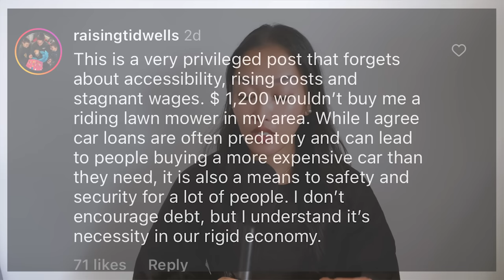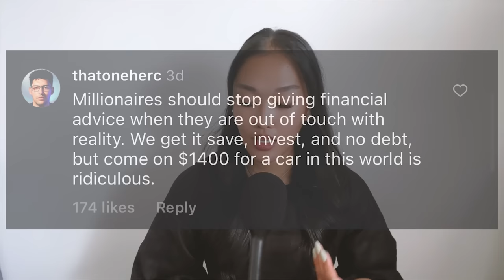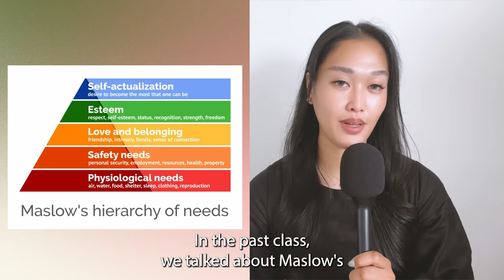STOP taking money advice from men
In this podcast episode, Elle delves into the world of personal finance and offers valuable insights for listeners looking to improve their financial situation. Throughout the episode, she focuses on the importance of developing discernment when it comes to financial advice, particularly in the context of out-of-touch rich people. Elle emphasizes that scalable business ventures, not just saving, are what grew the wealth of many successful people. Moreover, Elle stresses the importance of mindset and the power of believing that you are already rich. She argues that this belief can help put you in a positive frame of mind, allowing you to focus on long-term goals and move towards financial success. The episode also addresses the importance of self-care, highlighting the role of small joys in life and encouraging listeners to prioritize the things that make them feel content and add to their overall experience of life.In addition, the podcast episode emphasizes the importance of investing in yourself, which Elle believes is the biggest and most worthy investment you can make. By doing so, you can work towards achieving your financial goals in a way that also prioritizes self-growth and personal development. Overall, this podcast episode offers a comprehensive and insightful perspective on personal finance advice, encouraging listeners to be discerning and prioritize their financial goals while also acknowledging the importance of self-care and mindset in achieving financial peace and success.